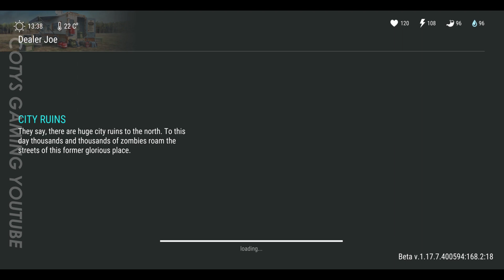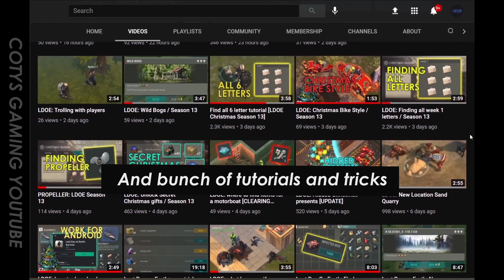LDOE: Kill Dealer Joe? / Christmas Season 13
*MEMBERS ONLY* could watch my newest video first! ❤️